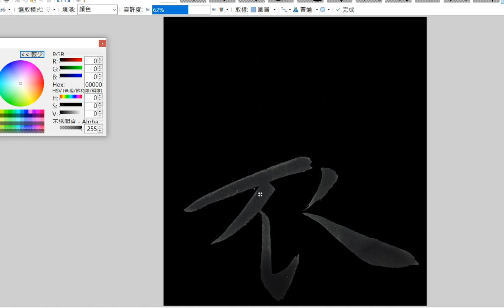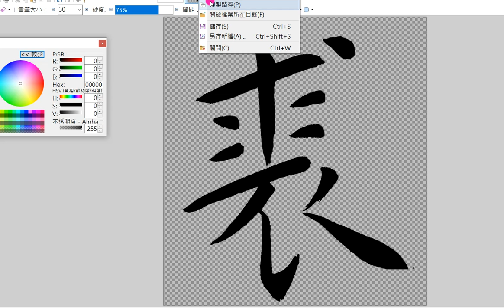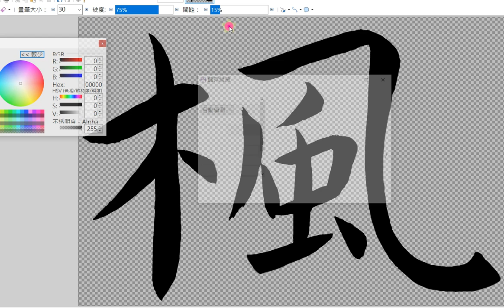王寵缺字補寫修字加黑02